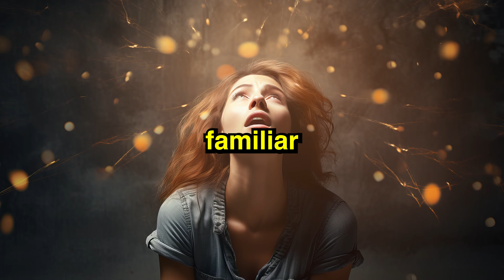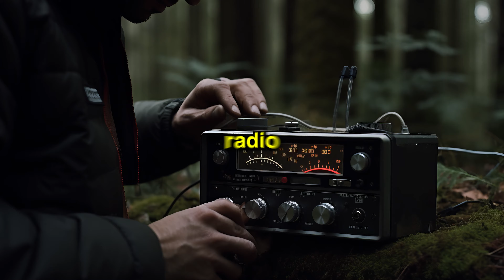5 Minutes, 50 Mind-Blowing Facts!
Dive into a whirlwind journey of knowledge as we uncover 50 astonishing facts in just under 5 minutes! From the bizarre to the enlightening, these tidbits will leave you amazed, curious, and craving more. Think you know the world around you? Think again. Hit play and challenge yourself – how many of these did you already know?